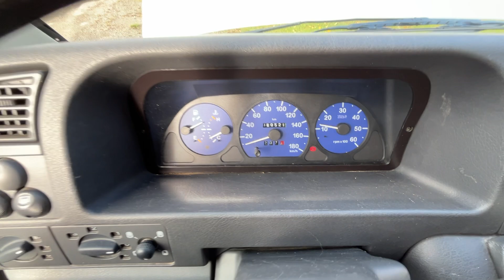Köp Pickup Citroen Jumper CC 35L på Klaravik